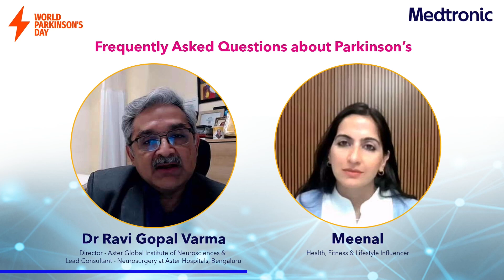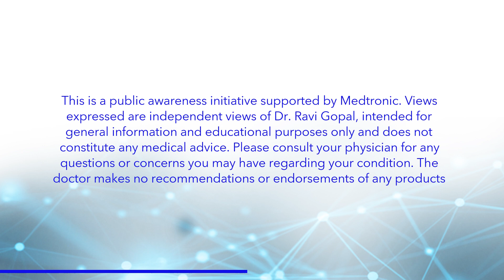FAQ's on Parkinson's with Dr. Ravi Gopal Varma | Medtronic India | Parkinson's Awareness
This Parkinson's Awareness Month, we invite you to join us for a special session with renowned expert Dr. Ravi Gopal Varma. During this informative event, you'll have the opportunity to learn about Parkinson’s, gain valuable insights into diagnosis and treatment, and discover how we can all work together to support those living with Parkinson's condition.

Here's a sneak peek of what we'll be discussing:

1:40 - Understanding the basics of Parkinson's disease

2:12 - Recognizing the early signs of Parkinson's

4:35 - Exploring the diagnostic tools and techniques

6:20 - Identifying risk factors and potential prevention strategies

7:20 - Examining the latest research into Parkinson's disease and potential cures

10:30 - Discussing treatment options for all stages of Parkinson's, including the role of deep brain stimulation

Don't miss out on this opportunity to learn from one of the leading experts in the field and make a positive difference in the lives of those affected by Parkinson's disease.